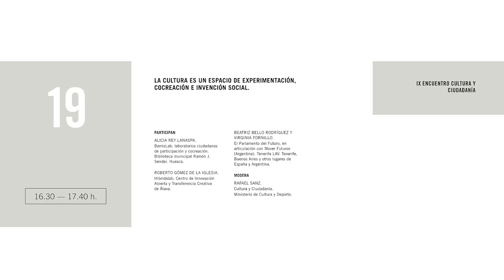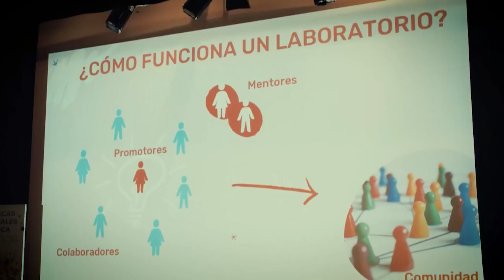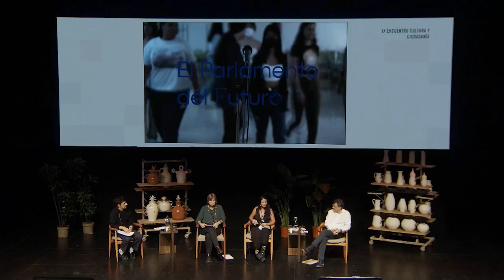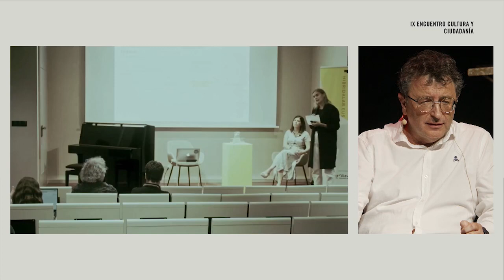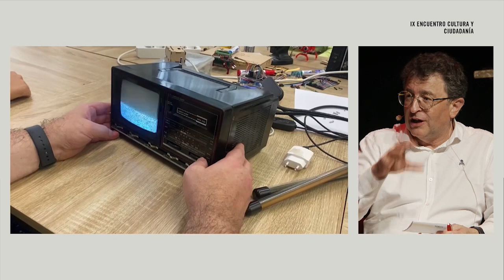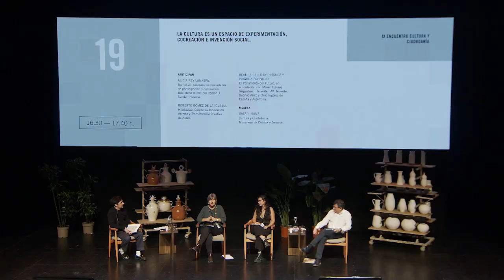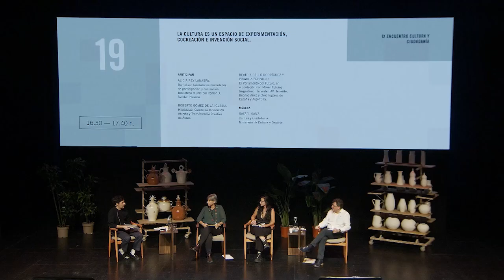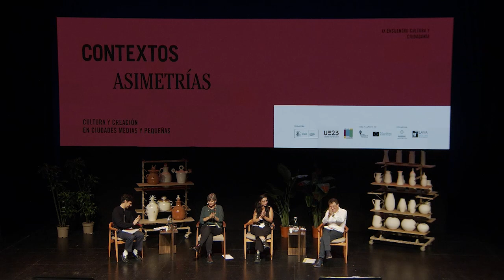La cultura es un espacio de experimentación, cocreación e invención social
17, 18 y 19 de octubre de 2023
● Alicia Rey Lanaspa. BarrioLab: laboratorios ciudadanos de participación y cocreación. Biblioteca municipal Ramón J. Sender. Huesca.
● Beatriz Bello Rodríguez. El Parlamento del Futuro, en articulación con Mover Futuros (Argentina). Tenerife LAV. Tenerife, Buenos Aires y otros lugares de España y Argentina.
● Virginia Fornillo. El Parlamento del Futuro, en articulación con Mover Futuros (Argentina). Tenerife LAV. Tenerife, Buenos Aires y otros lugares de España y Argentina.
● Roberto Gómez de la Iglesia. Hibridalab. Centro de Innovación Abierta y Transferencia Creativa de Álava.
● Modera: Rafael Sanz. Cultura y Ciudadanía. Ministerio de Cultura y Deporte.